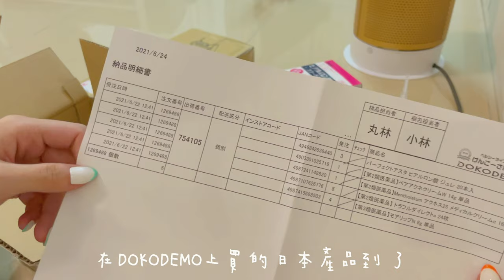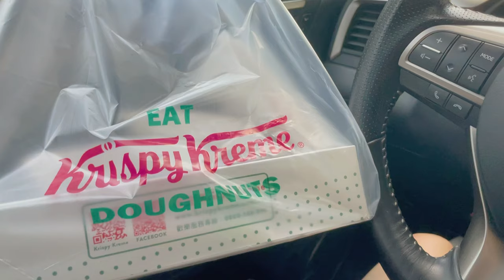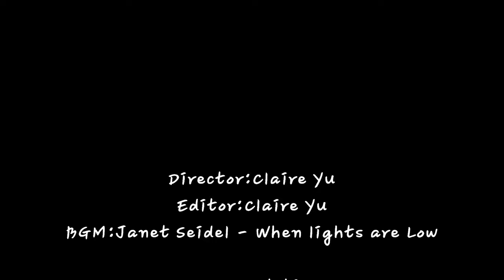DAILY VLOG | 慢悠生活的點滴 | 週末愉快